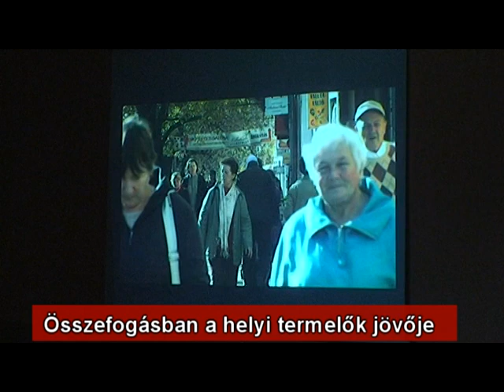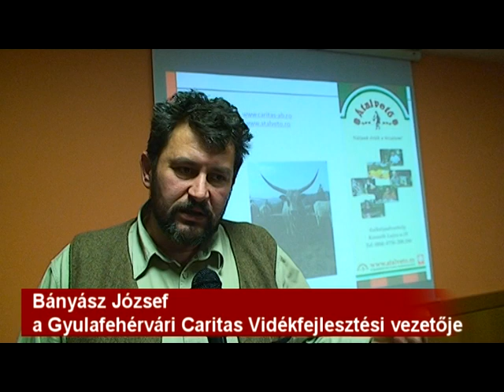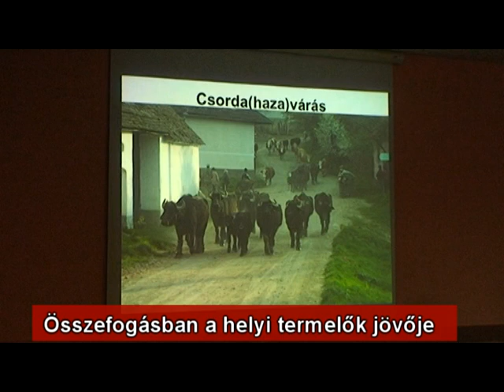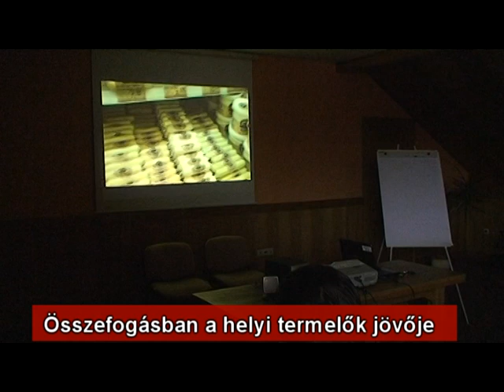Összefogásban a helyi termelők jövője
Az egészséges életmódra való nevelést, a tudatos vásárlói, valamint a felelős fogyasztói kultúra előmozdítását tűzte ki célul a Gyulafehérvári Caritas. A szervezet a székelyudvarhelyi Polgármesteri Hivatallal partnerségben egy figyelemfelkeltő kampányba kezdett, amelynek részeként ma helyi termelőknek és intézményvezetőknek tartottak előadást. A cél, hogy a termelőket együttműködésre bírják, a vásárlókat pedig tudatosságra neveljék.